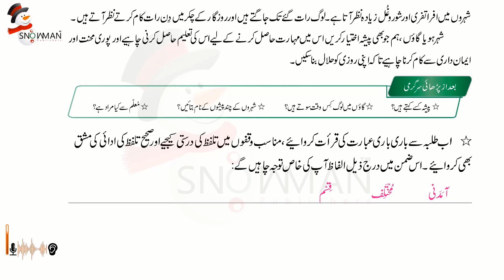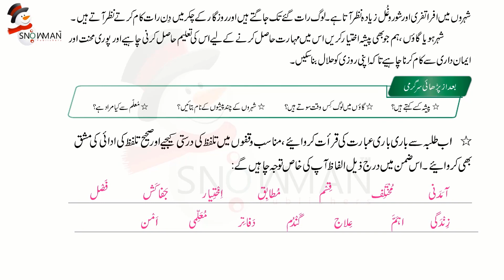Urdu Class 3 Shehri Dehi Pesha | اردو جماعت سوم باب پنجم منتخب الفاظ کے تلفظ | New Course 2023